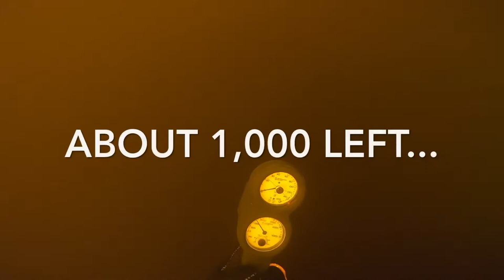December 2020 Lure Dive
My buddy and I wanted to find some more lures and see some fish. Well, mission accomplished!